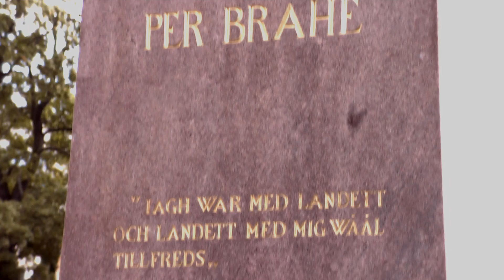Globalization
This video was made for the international conference Baltic Sea Region Setting Sails for Co-creative Multilevel Governance, in October 2011 in Turku, Finland. In the video  the Academic Director Markku Jokisipilä contemplates the long history of collaboration in the Baltic Sea Region from the era of Vikings to Modern times and Globalization. Students of the BSRS Master's program discuss also the vision of the Baltic Sea Region in 2020 and their own dream of Europe in the future.